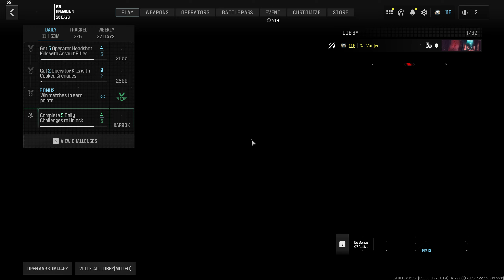Call of Duty: Modern Warfare III Multiplayer Gameplay 2024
Play Call of Duty: Modern Warfare III  2024

What’s game about:

Gear up for the most intense combat experience with Call of Duty: Modern Warfare III! 🎮🔥 This latest installment in the iconic series brings you back to the frontlines with breathtaking visuals and heart-pounding action.

Key Features:

Epic Campaign: Continue the gripping story of Task Force 141 as they track down the notorious Vladimir Makarov, aiming to prevent a global catastrophe1.

Open Combat Missions: Experience greater freedom in how you approach missions, whether through stealth, ambush tactics, or full-on assaults2.

Multiplayer Mayhem: Battle it out on 16 remastered maps from Modern Warfare 2 (2009) and enjoy new maps post-launch2.

Zombies Mode: Team up in an open-world, player-versus-environment experience to take down hordes of the undead2.

Seamless Progression: Enjoy seamless weapon progression and carry forward content from Modern Warfare II2.

What kind of game:
Call of Duty
FPS Shooter
World War
Future Shooter

Playthrough Full Game: Multiplayer-Only

Commentary: No Commentary

Played on:
PC

Client: Steam/Gamepass

Plays Great on Specs: yes/no
Some weird lags

PC Specs:
Cooler Master Masterbox TD500 Mesh
PNY GeForce RTX 3080 XLR8 Gaming Revel Epic-X RGB LHR
Intel Core i9-12900F CPU Tray
CM ML240L V2 ARGB Komplett Edition
Kingston FURY Beast RGB DDR4 3200MHz 32GB
Kingston M.2 NV2 PCIe 4.0 NVMe SSD 2TB
Kingston NV1 M.2 NVMe SSD 2TB
WD Desktop Black 3.5" HDD 2TB
ASUS TUF GAMING B660-PLUS WIFI D4 Hovedkort
Fractal Design ION Gold 750W Fully Modular Power Supply